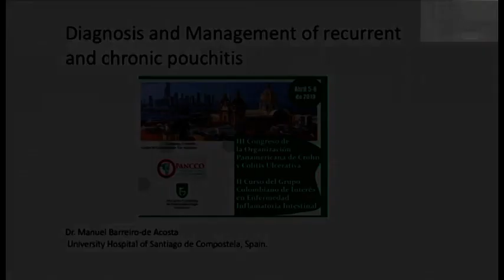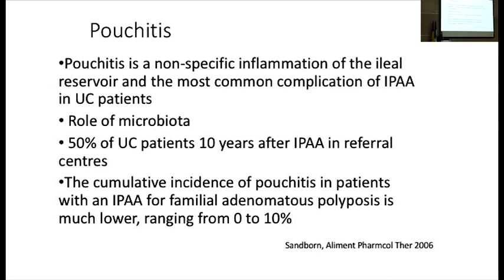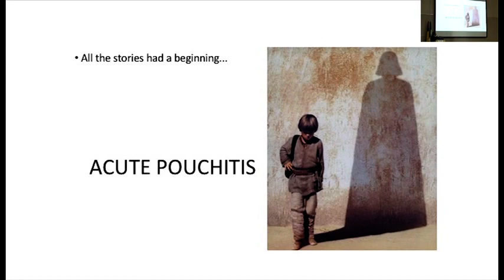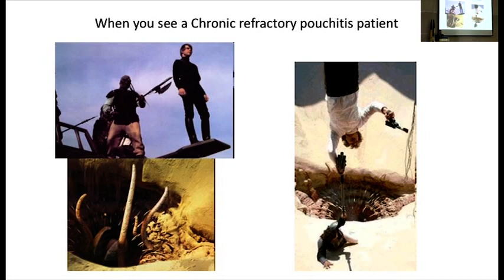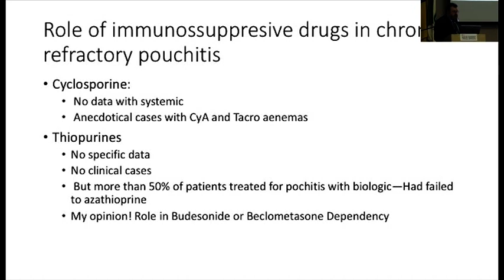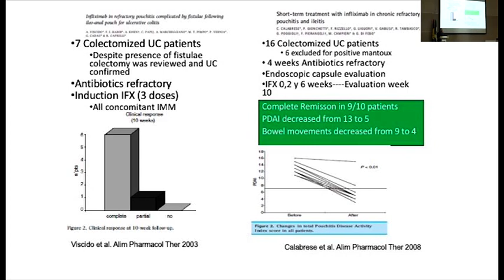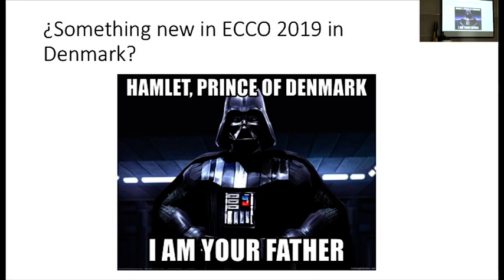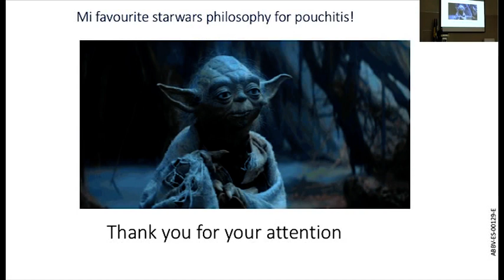15.Diagnosis and Treatment. Manuel Barreiro, MD-España.